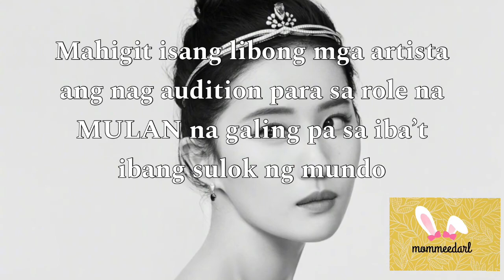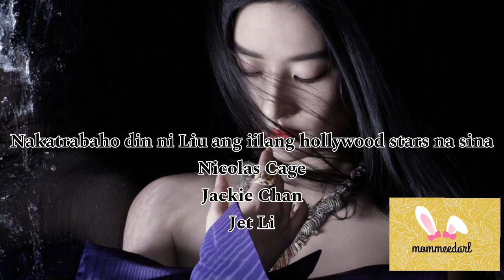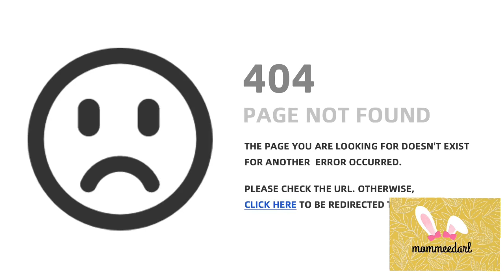“MULAN STAR” (LIU YIFEI) WAS BORN IN WUHAN, CHINA | WHO IS LIU YIFEI?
LIU YIFEI was the new Disney Princess “MULAN” from WUHAN,CHINA.